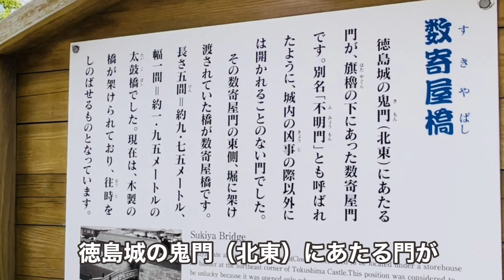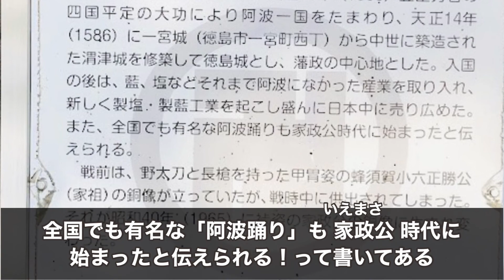徳島中央公園をブラブラ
00:00    中央公園
00:53     バラ園
01:50      城山の貝塚
02:07      数寄屋橋(すきやばし)
02:44     蜂須賀家政公
03:03      鷲の門